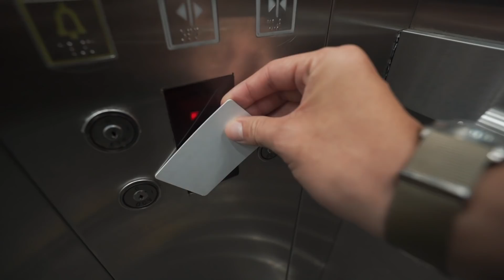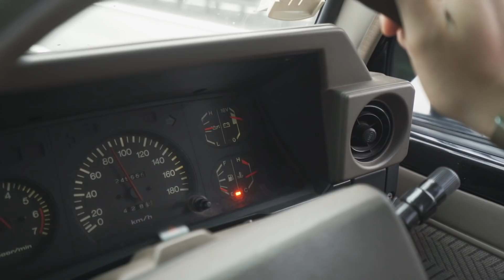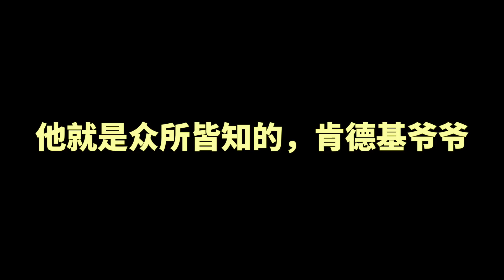*CC字幕* 我人生第一台車是24年老車!!!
我人生第一台車是24年 LAND CRUISER老車